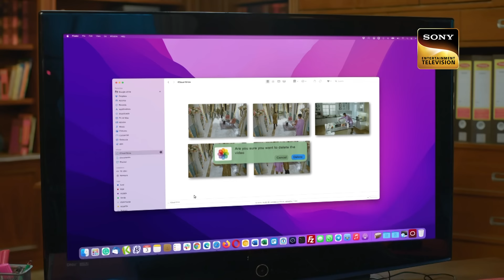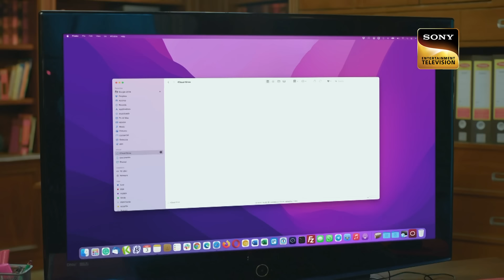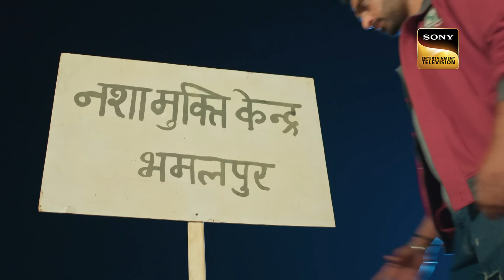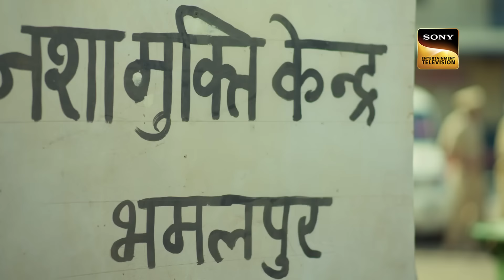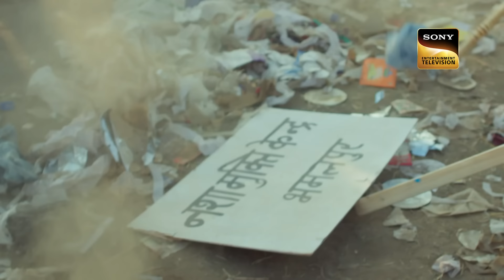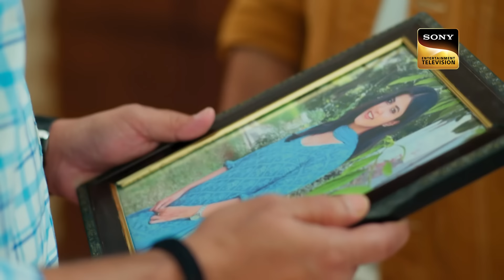Weekly Reliv - Kavya - Ek Jazbaa, Ek Junoon - Episodes 91 - 95 - 29 January to 2 February 2024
Weekly ReLIV is a special compilation of the week’s episodes and is created to give the viewer a feel of the show’s story and its high points. The weekly ReLIV here is created especially for the viewers who have missed the week’s episodes and would like to catch up on the plot of their favourite shows. Watch the Weekly ReLIV of Kavya - Ek Jazbaa, Ek Junoon of the episodes from 29 January to 2 February 2024

Star Cast -  Sumbul Touqueer, Chandresh Singh, Rudrakshi, Varun Kasturia, Mishkat Verma, Govind Pandey, Asmita Sharma, Anuj Sullere, Vinay Jain, Gayatri Soham
Produced By - Deeya Singh, Tony Singh